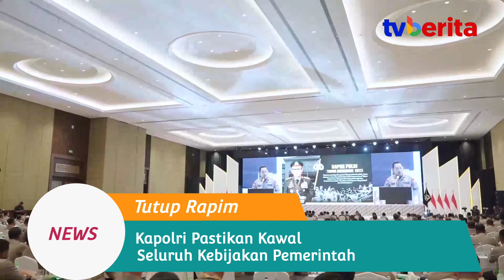Tutup Rapim Kapolri Pastikan Kawal Seluruh Kebijakan Pemerintah